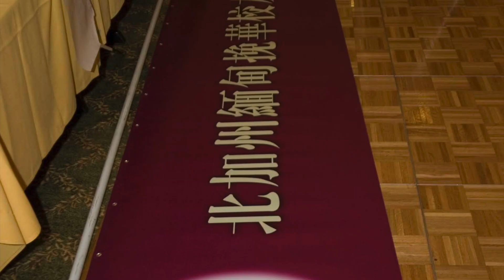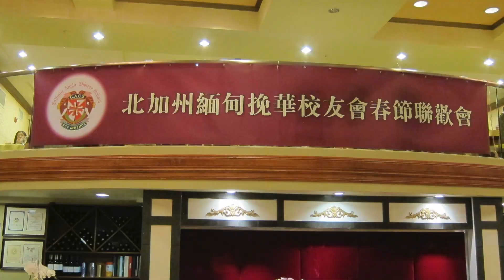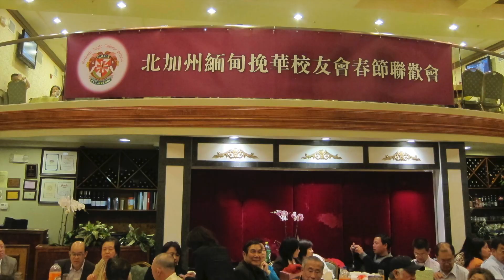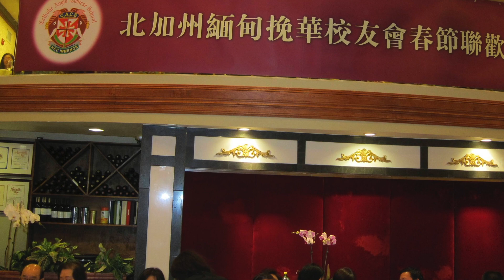wan hua 2009 New Year Party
This video is about wan hua new year party